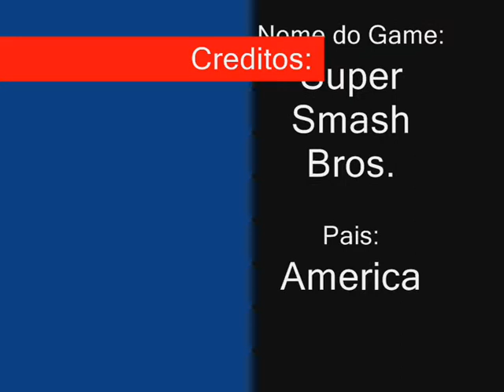Super SMASH Bros. GMV (old)